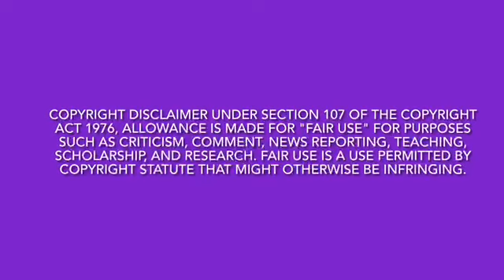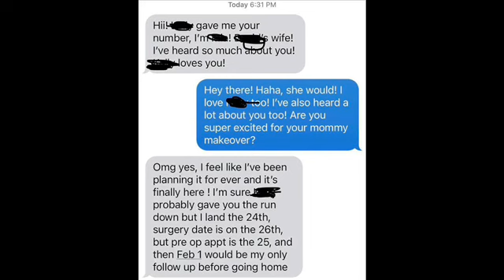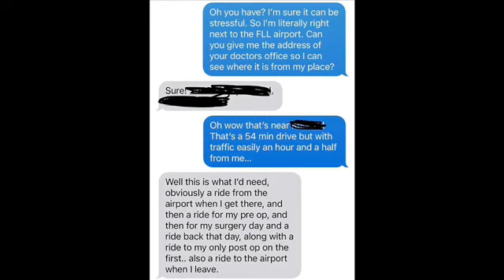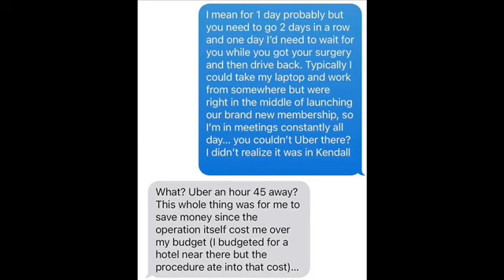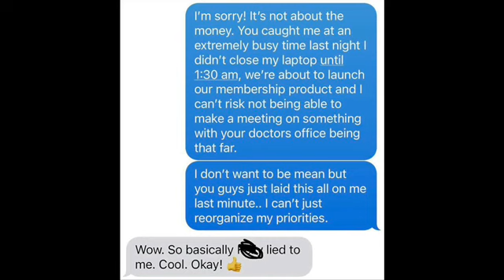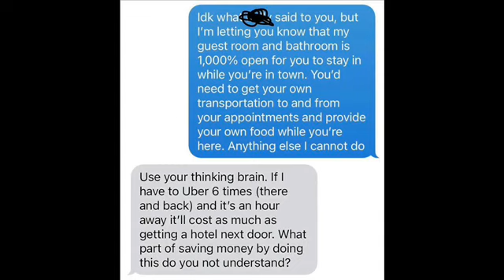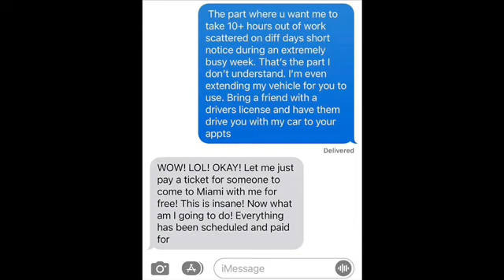What Would the Peeps Do? | Makeover